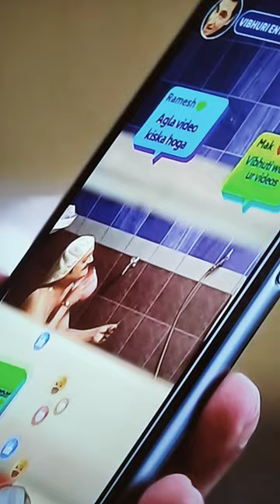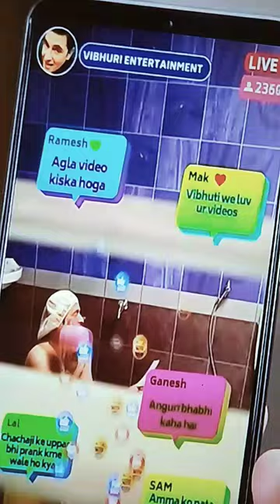Best Comedy Serial Vedio Shot Bhabiji Ghar Per Hai/////